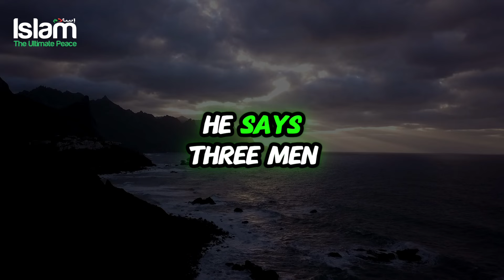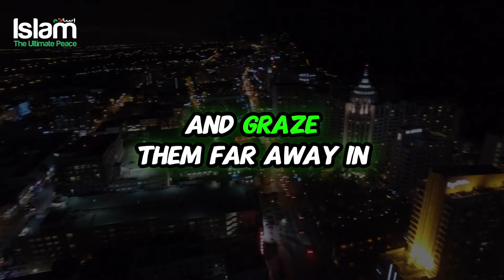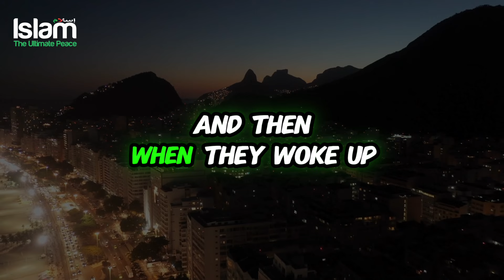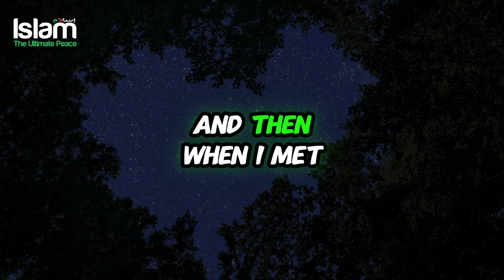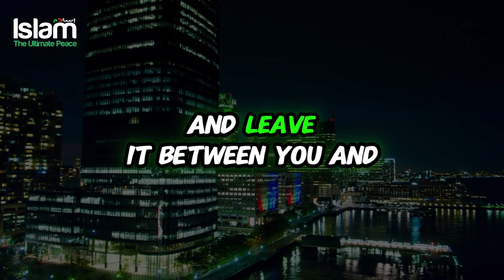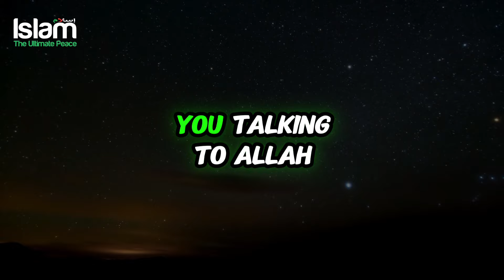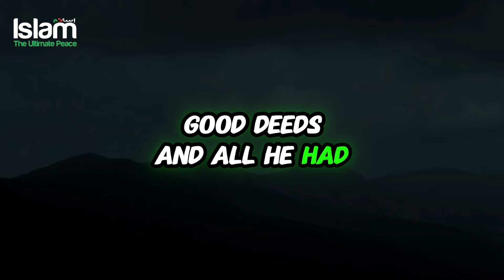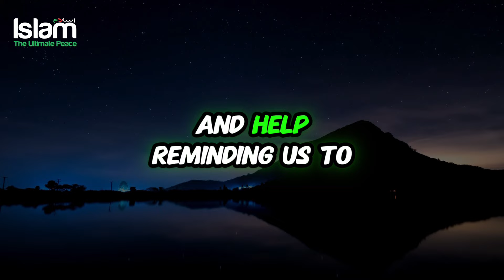DO THIS AND ALLAH WILL SAVE YOU LIKE THE 3 MEN TRAPPED IN THE CAVE !